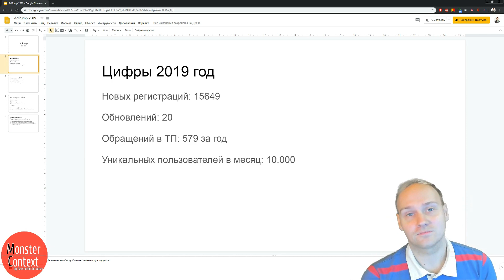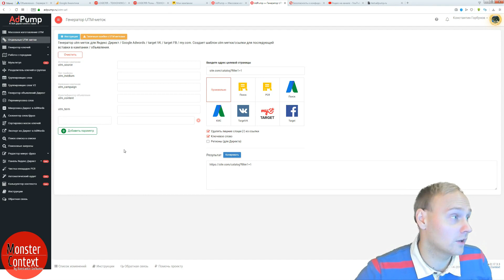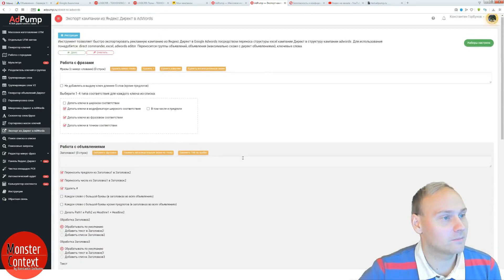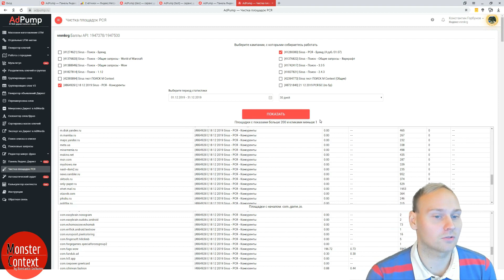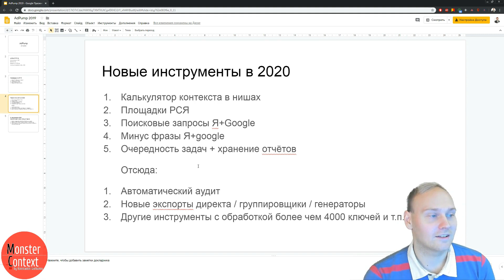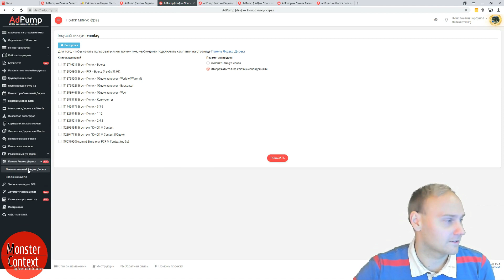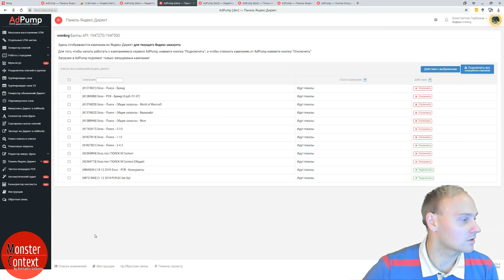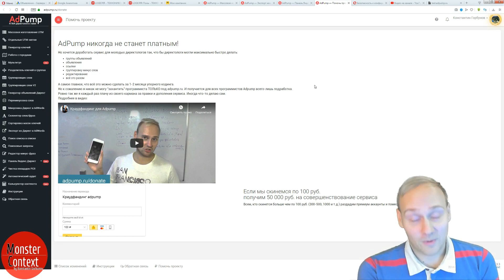Всё об обновлениях и изменениях AdPump.ru в 2019-2020 годах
Пользуйтесь бесплатным инструментом AdPump.ru для автоматизации и упрощения настройки контекстной рекламы
▶ Что сделали из новых инструментов и доработали в старых:
1. Новая техподдержка и обращения с помощью "тикетов"
2. Генератор групп ключей
3. Новый генератор ключей
4. Разделитель ключей в группах
5. Доработан инструмент генерации utm-меток
6. Универсальный инструмент редактирования ключей и минус-фраз для Яндекс Директ и Google Ads
7. Новый генератор объявлений Яндекс Директ
8. Переработка минус-слов из Яндекс Директ в Google Ads
9. Новый инструмент подготовки масок ключей для загрузки в Кейколлектор
10. Обновления инструмента экспорта из Директ в Ads
▶ Что планируем на 2020-й год:
1. Калькулятор контекстной рекламы для разных ниш
2. Чистка площадок в РСЯ
3.  Поисковые запросы Яндекс Директ и Google Ads будут кардинально переработаны
4. Кардинальная переработка инструмента минус-фраз Яндекс Директ и Google Ads
5. Автоматический аудит создания кампании
6. Новые экспорты из Яндекс Директ, группировщики, генераторы
7. Другие инструменты с обработкой более 4000 ключей и высокой нагрузкой (будут платными, так как будут использованы мощности наших серверов)